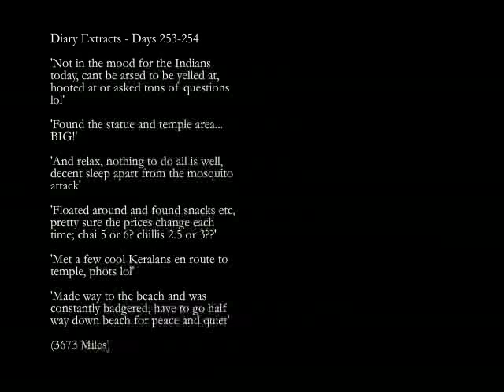253-254; Malpe to Murudeshwara (Lord Shiva) (Cycling & Camping In Karnataka, India)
This episode sees me in Murudeshwar, the town that hosts the tallest Gopuram (83 meter high temple entrance) and the tallest Shiva statue (40 meters) in the world!
In my time here i find some cheap accommodation, look around the area and chill on the beach (the best i can)...